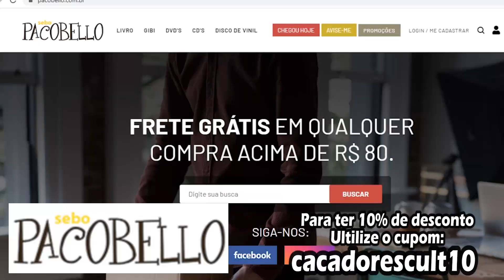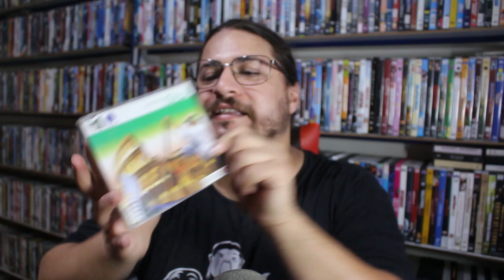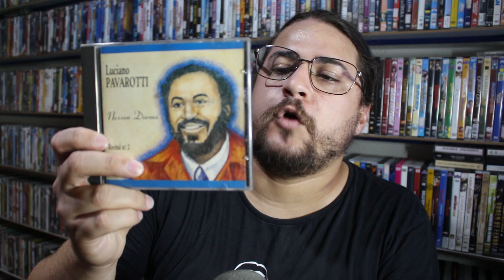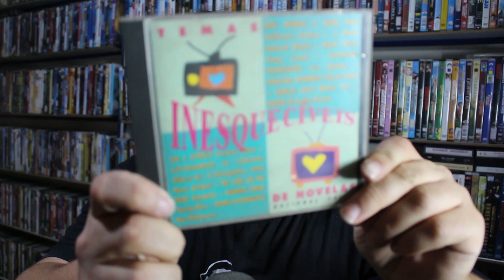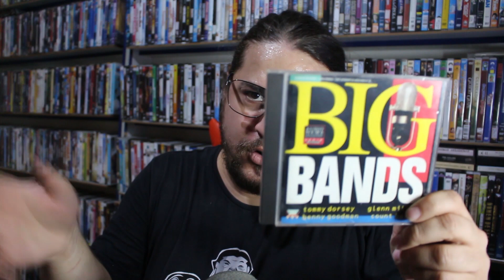Ganhei mais CDs do meu primo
Neste vídeo, eu mostro mais CDs que meu primo me deu. Será que algum presta?

Entrem no Instagram galaxycoffee.store, que você irá encontrar a sua caneca lá.

0:00 Canecas personalizadas é na Galaxy Coffee
0:13 Utilizem o cupom cacadorescult10 para ter 10% de desconto no site da Pacobello
0:24 Falando Rapidão dos CDs que Ganhei do meu primo
0:36 Vinheta
0:46 Porta CD
1:00 CD La Traviata
1:34 CD Beethoven Coleção Caras
1:42 CD Chopin coleção Caras
1:50 CD Musica da Itália
1:59 CD Musica da Argentina
2:04 CD Orquestra Veritas de Bauru
2:21 CD Luciano Pavarotti
2:28 CD Andrea Bocelli
2:30 CD Roberto Carlos
2:47 Quatro CDs do Casseta e planeta
3:22 CD Blues Audio News
3:42 CD Temas Inesquecíveis de Novelas
3:51 CD Double You Uau Só Gatos
4:11 CD Willie Nelson Greatest Hits & Some That Will Be
4:31 CD Video news temas de filmes
4:38 CD Tributo a um Campeão
4:48 CD Big Bands Audio News
4:54 Obrigado pro Assistir :-)